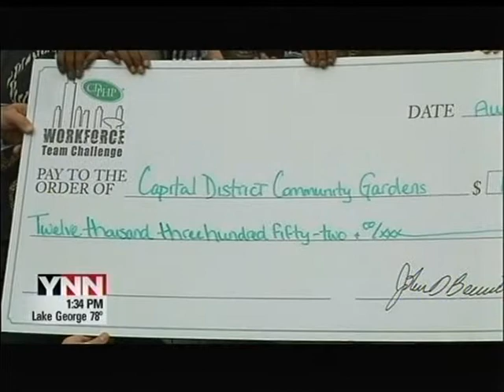YNN covers the CDPHP Workforce Team Challenge check presentation to CDCG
CDPHP and the Hudson Mohawk Road Runners Club present a check for $12,352 to Capital District Community Gardens at the Produce Project farm in Troy, N.Y. CDCG is one of two charities of choice that is benefiting from monies raised from this year's CDPHP Workforce Team Challenge.